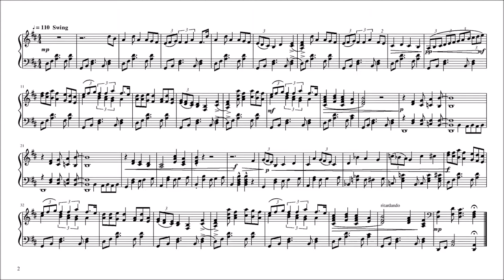Afternoon Swing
A short and easy piano solo I wrote while sitting in a cozy hotel room.